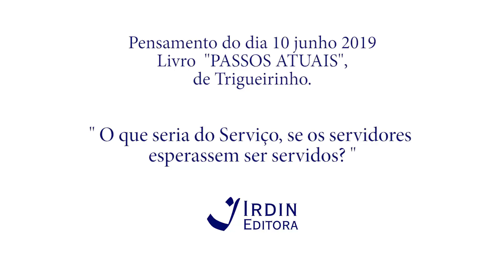Trigueirinho - Pensamento do Dia 10-06-2019 - PT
Pensamento do dia:

"O que seria do Serviço, se os servidores esperassem ser servidos?"

Nossa editora é uma associação sem fins lucrativos,  mantida por doações espontâneas e voluntários. Contribua para que essa Obra seja difundida: